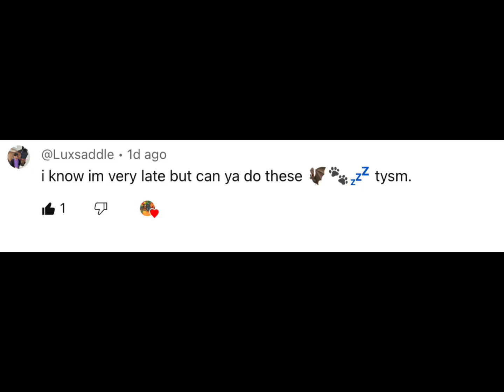Wcue morph with these emojis! 🐾💤🦇